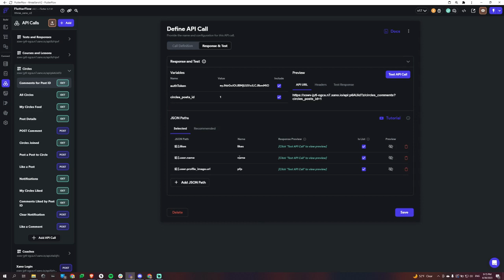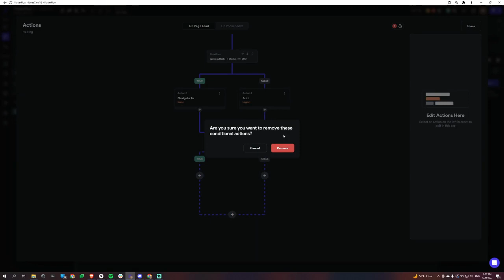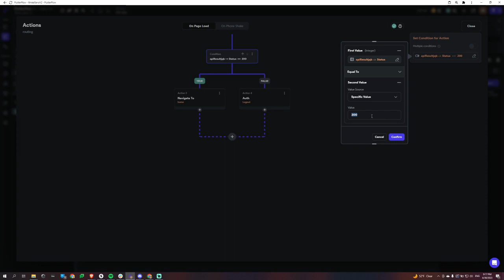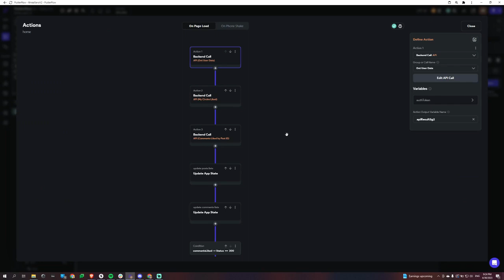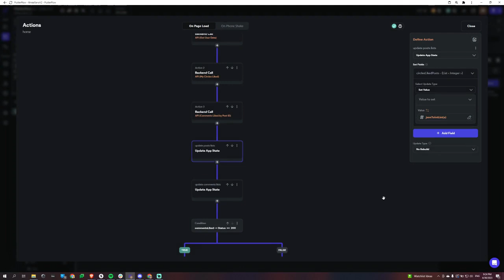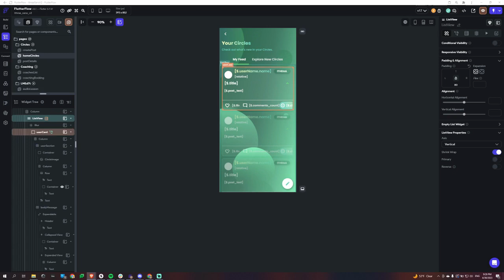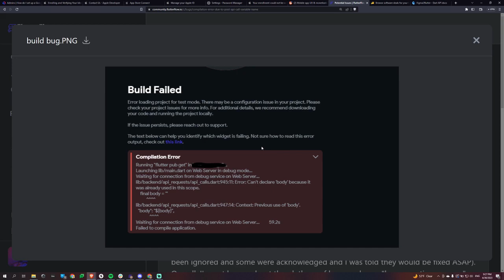FlutterFlow and Xano Tips and Tricks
This video was requested by a user on the FlutterFlow community. It contains a bunch of tips and tricks to save time and increase your productivity.

Let me know if anyone of these helped and happy building!